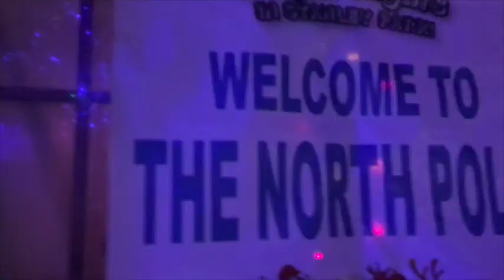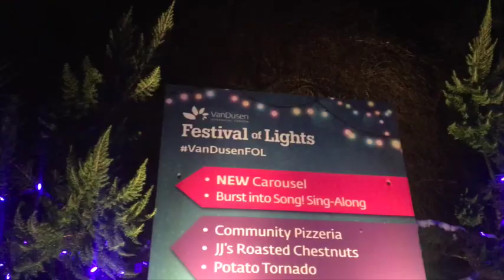WINTER THINGS 2016!!!! ❄️✨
Finished this loong time ago but 8 months later & my mac finally has enough space to post HAHAHAH but better late than never?